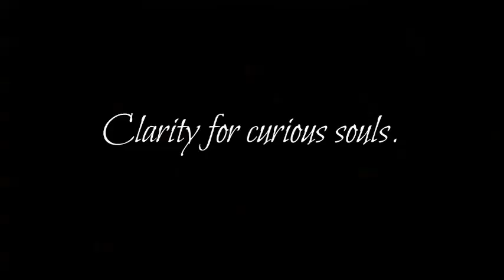Virgo - Mid July 2016